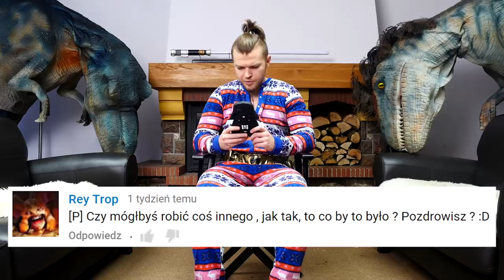Sylwester Wardęga | Zanim byli sławni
WATAHA Fame mma Krulestwo sawardega pies pająk sylwek